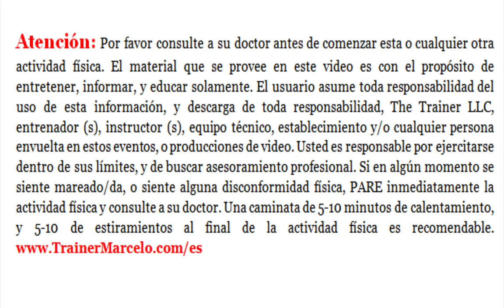S.A.TV #168: Aumenta los Gluteos Usando Tubos de Resistencia/Mas Pompis/Trainer Marcelo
En este episodio la entrenadora Vicky García te demuestra como puedes trabajar los músculos de los glúteos con tubos/bandas de resistencia. Estos tubos o bandas de resistencia con muy prácticas ya que no ocupan mucho espacio en tu bolso, son muy económicas, y puedes endurecer los glúteos más rápidos ya que mantienen el musculo contraído por más tiempo.

Rutina de Gluteos:
20 repeticiones de cada lado
2-3 sets para endurecer los gluteos aun mas rapido